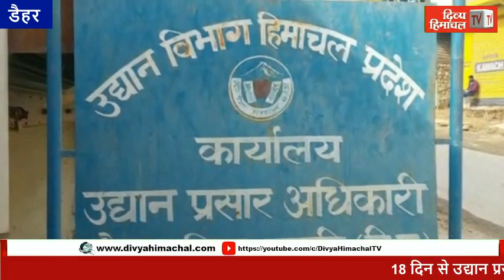HimachalNews: 18 दिन से उद्यान प्रसार कार्यालय डैहर पर लटका ताला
HimachalNews: 18 दिन से उद्यान प्रसार कार्यालय डैहर पर लटका ताला, एक दर्जन पंचायतों के बागबान परेशान
divyahimachaltv
dhtv,tvnews
local news
divyahimachalgoodmorning
khabre ftafat
divyahimachalgoodafternoon